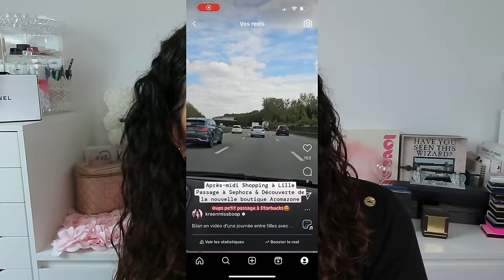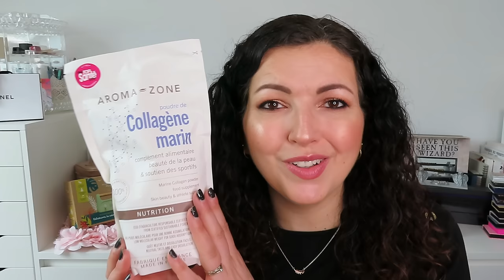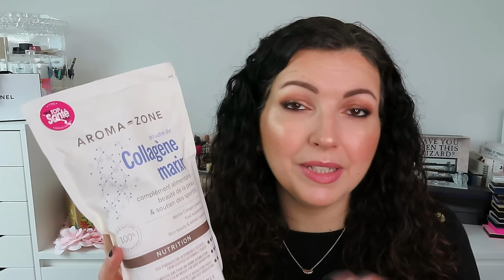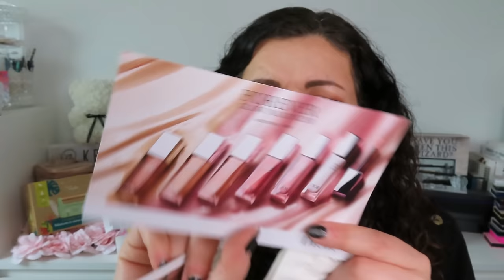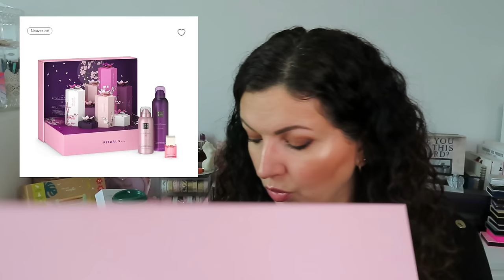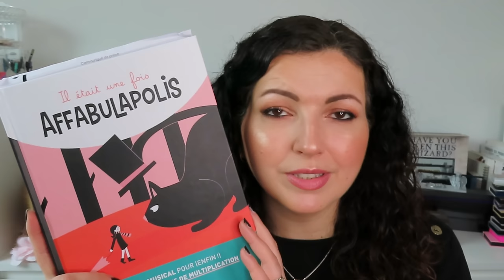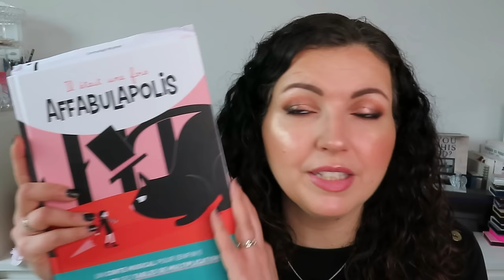Mes Derniers Achats🛍️Bien être, Soins & Make Up de Dior à Action en passant par Choose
TIME CODE
01:44 CHOOSE
08:37 CHANEL (Cadeau de ma maman)
10:03 AROMAZONE
13:54 SEPHORA
16:00 NORMAL
17:04 ACTION
18:48 DIOR
21:20 RITUALS
22:59 GRAIN DE MALICE